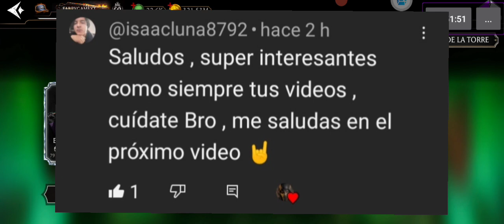TODOS LOS JEFES DE LA TORRE DEL HECHICERO FATAL/MORTAL KOMBAT MOBILE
FAN PAGE FABRY GAMES STORE :

NEXT CHALLENGES AND NEW TOWERS
KRIPTA
KRYPT